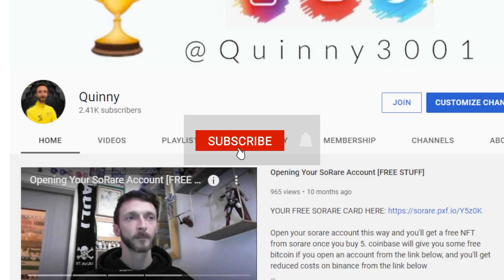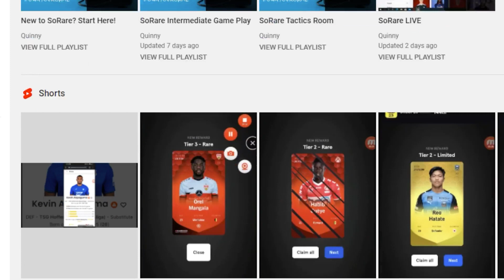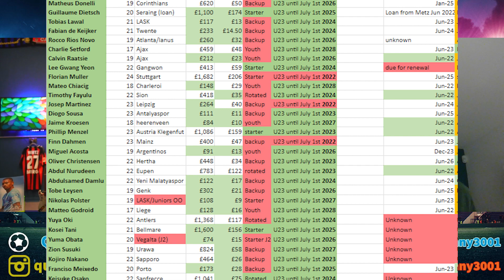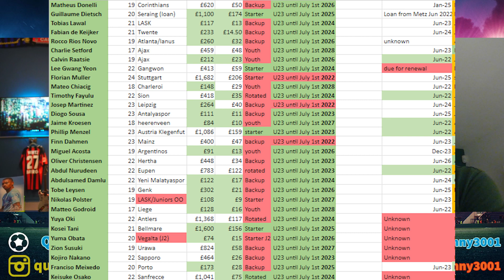Sorare U23 Starting GK, for Later, for LESS [NEXT GEN U23 GKs]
Me and McBrideAce go onto page 2 of the spreadsheet to look at the NEXT GEN U23 GKs to be looking out for!!

(T&C's apply)

Are you a fan of Sorare? Do you want to find out more about how it actually works? If you want to be more knowledgeable about fantasy sports, this is the channel for you.

Timestamps:
0:00 - The NEXT Best U23 Gks

Guys that don't start are often just as valuable in the long run! some times being the next card in the pecking order means they can bought cheaper and can sometimes actually 'mature' quicker

🚨LINKS FOR FREE BONUS OFFERS🚨

💥FREE $10 in Bitcoin $BTC BONUS FOR NEW COINBASE ACCOUNTS